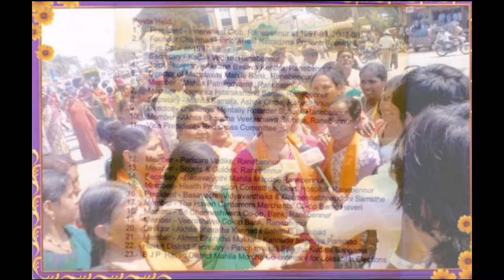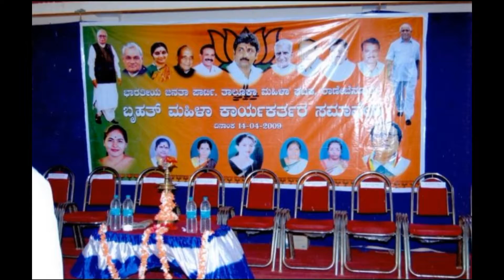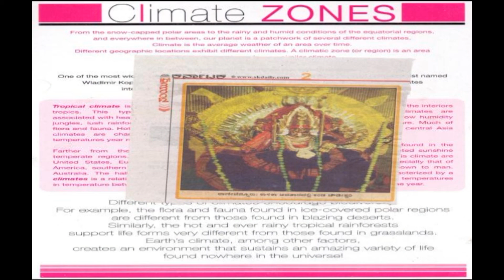Mrs. Bharati Jambigi Photo Presentation